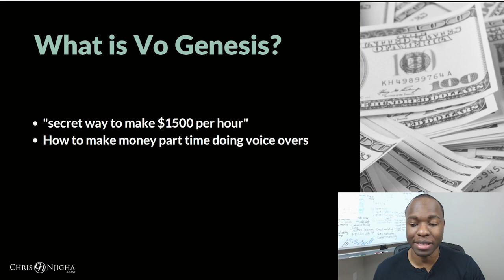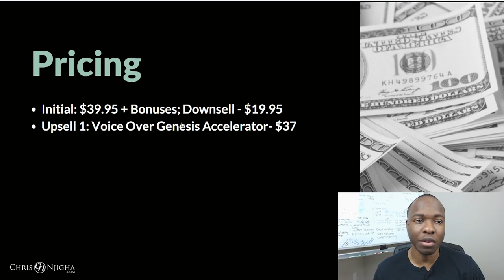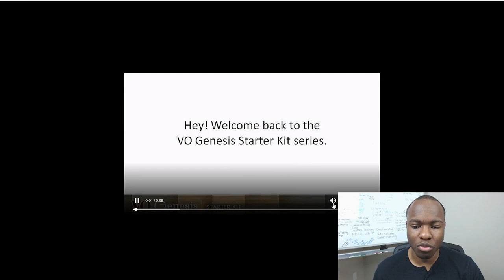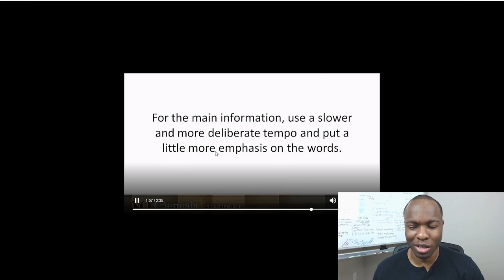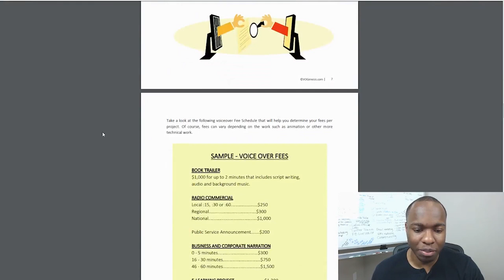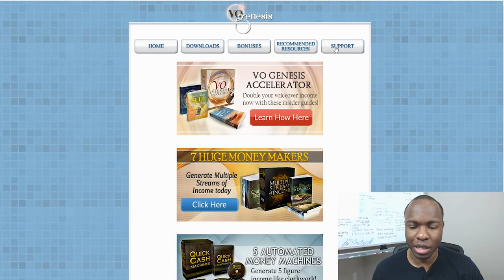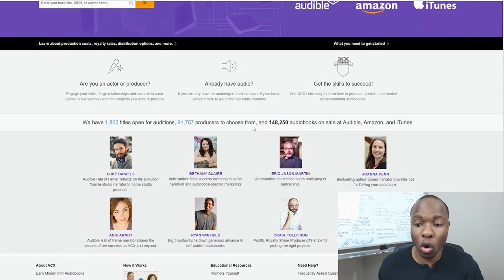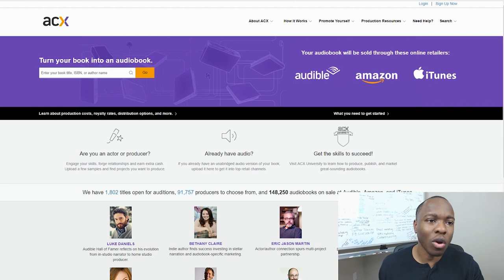Vo Genesis Review - LEGIT ClickBank Voice Over Product or SCAM?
✅ *** My Number 1 Recommendation To Make Long Term Income Online!

Looking to earn an income doing voiceovers and heard about VO Genesis?

In this exciting episode, I do a VO Genesis review.

We will take a look into the features and benefits of the VO Genesis system, take a sneak peek at the member's dashboard and run through the pros and cons to help you determine if this VO Genesis ClickBank product is a legit opportunity to make money as voice actor or a scam to avoid!

Chris Njigha